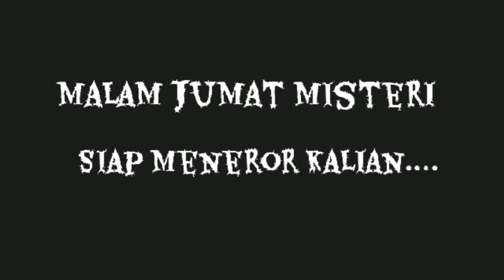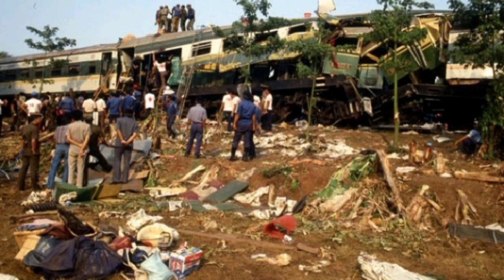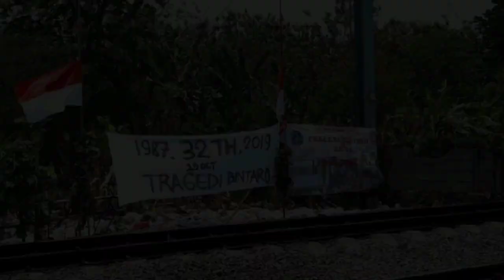Kisah lain dibalik Tragedi Bintaro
Hai semua assalamualaikum, bulan Oktober tepatnya 19 Oktober 1987 Indonesia dikejutkan dengan peristiwa tabrakan kereta terburuk sepanjang sejarah perkeretaapian. Tragedi tabrakan kereta yang memakan korban jiwa ratusan ini konon menyimpan misteri lainnya, misteri apakah itu adakah hubungannya dengan kecelakaan tragedi Bintaro 2 yaitu tabrakan antar commuter line dan mobil BBM di 2013. Dan urban legend mengatakan bahwa sebenarnya Tragedi Bintaro sebenarnya ada 3, bagaimana bisa?